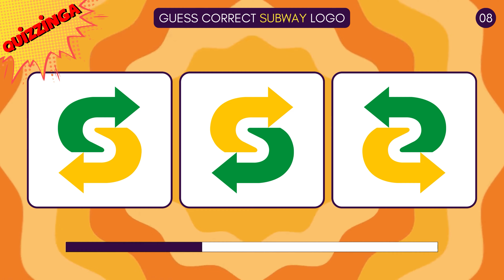Find the ODD Logo Out - Ultimate Brand Logo Quiz | 25 challenges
Put your brand knowledge to the test with our ultimate brand logo quiz! Can you spot the odd logo out in these 25 challenges? Perfect for pub quiz nights and virtual events.

Blurry Vision by Corbyn Kites

Vocal Credits: Murf AI

Visual Credits: Canva